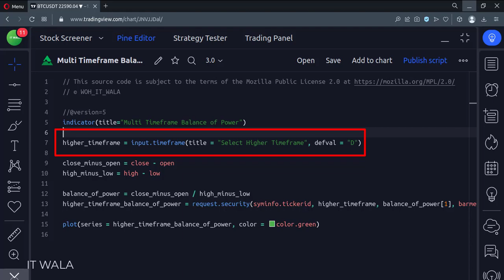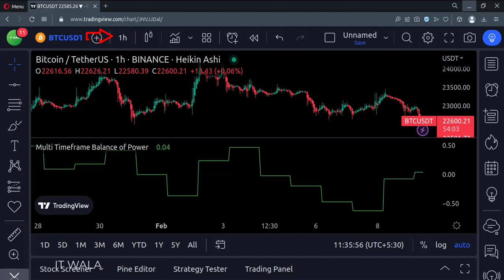TRADING VIEW-PINE SCRIPT: MULTI TIME FRAME BALANCE OF POWER || TUTORIAL